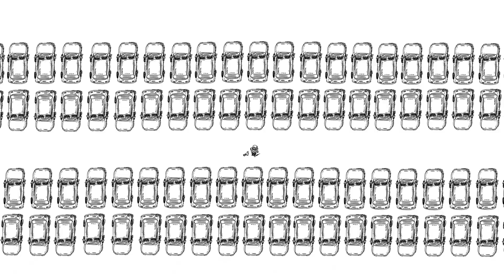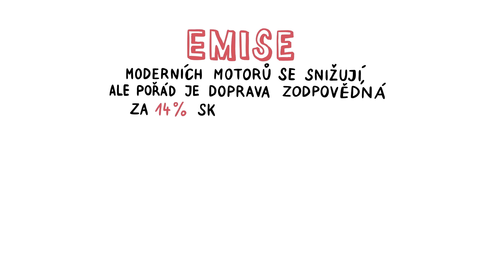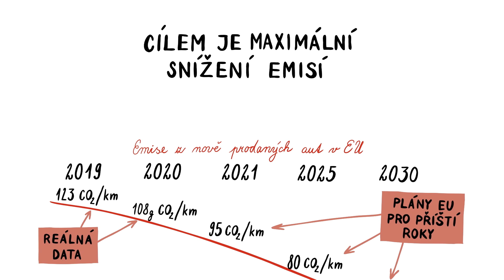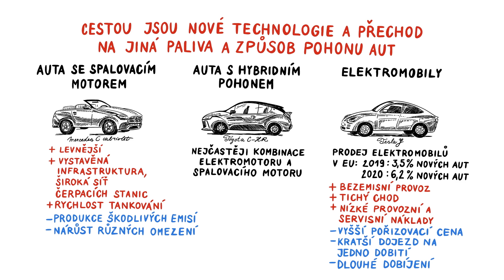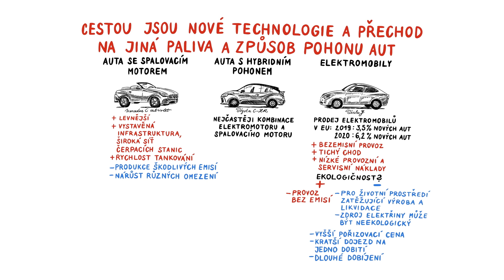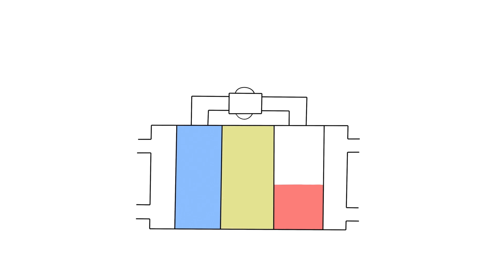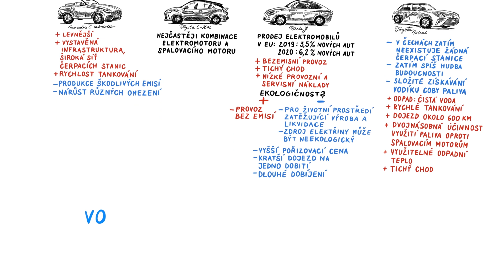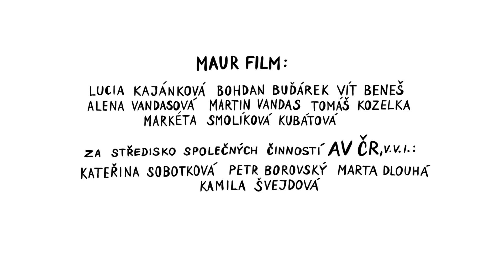AUTA NA VODÍKOVÝ POHON – NEZkreslená věda VII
NEZkreslená věda: sedmá série vzdělávacího cyklu Akademie věd České republiky.

NEZkresleně!

Odborným garantem dílu je Ing. Tomáš Němec, Ph.D., z Ústavu termomechaniky AV ČR.